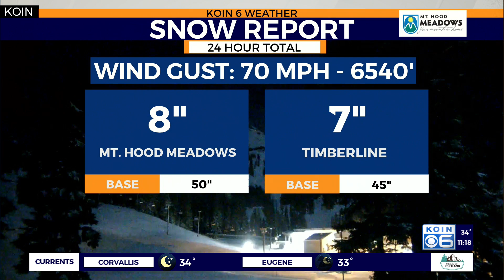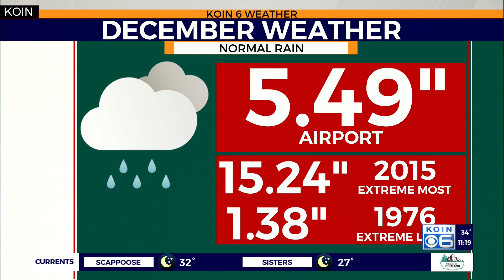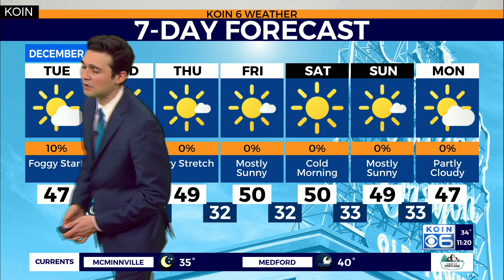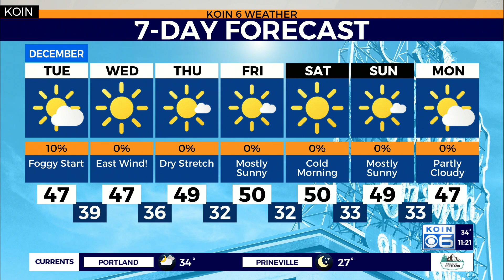Weather forecast: Rain and snow stats for the month of December in Portland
Joseph Dames with your weather update